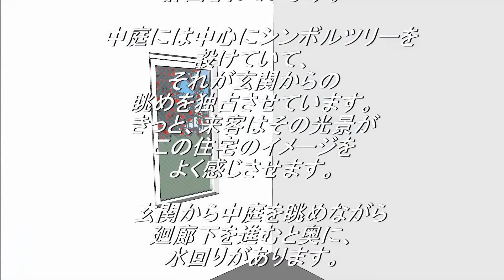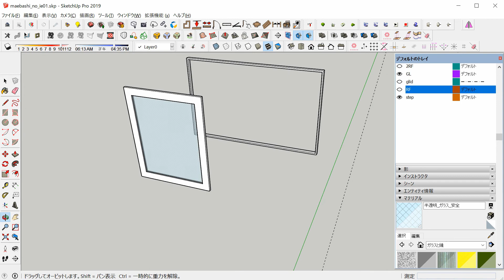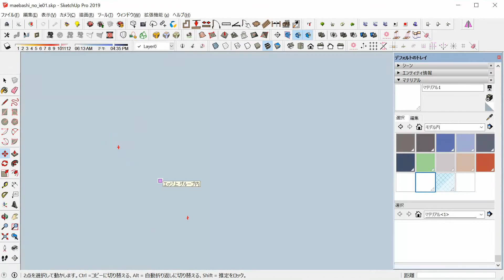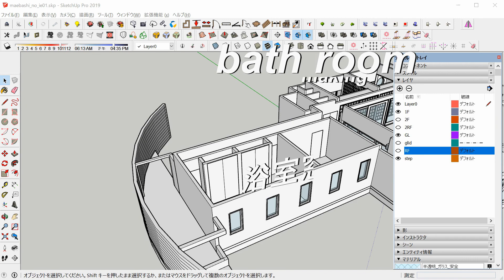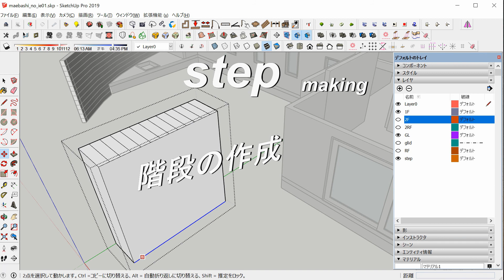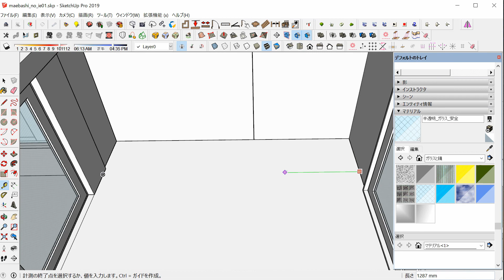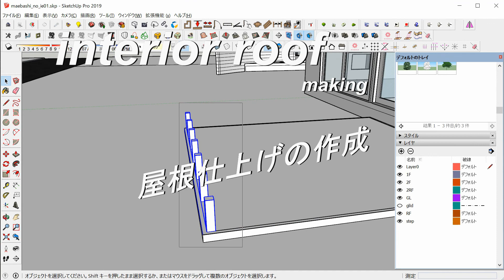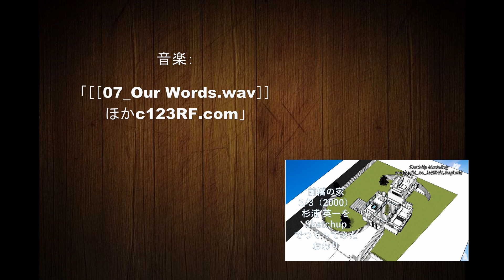前橋の家3/3（2000）杉浦 英一をSketchupでつくってみた 下編 SketchUp Modeling maebashi_no_ie(Eiichi,Sugiura)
「前橋の家（2000）杉浦 英一」
をつくってみました。

「個人住宅にまるでリゾートのような要素を盛り込んだ、リラックスできる住宅」というところです。
参考資料：
美しい住宅をつくる方法　杉浦英一（2013）(株)エクスナレジ　P26ほか

モデリングソフト：
Skechup pro 2019